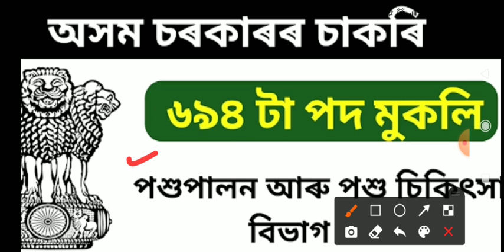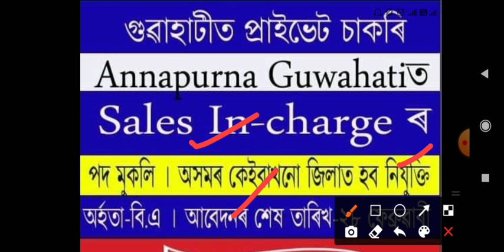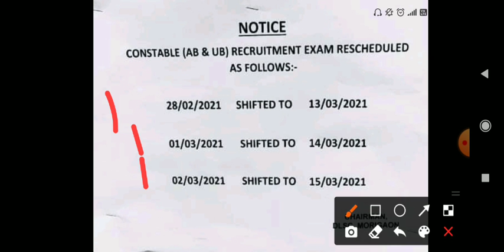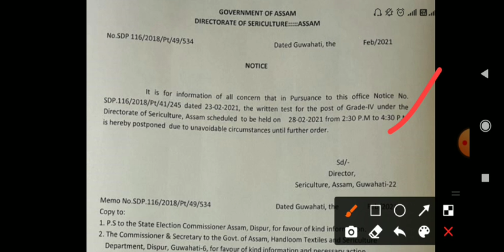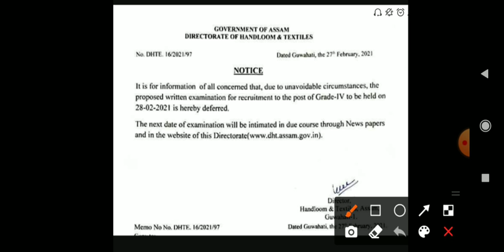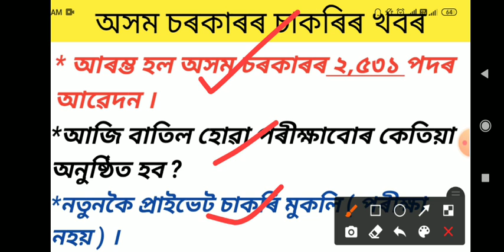Latest Assam Government Job Recruitment 2021 | Private Job In Assam Guwahati | A to Z Assam News